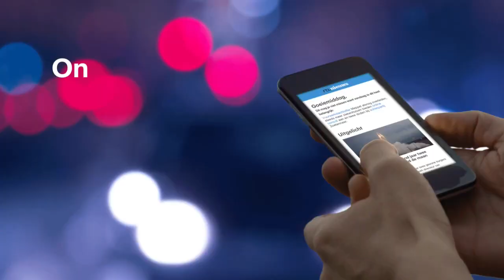Straten staan blank na flinke hoosbuien grote delen Noord-Nederland - RTL NIEUWS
In het Drentse dorp Rolde duwen mensen hun auto vooruit en bij een autodealer in Assen is het dak zelfs ingestort. Zeer zware regenbuien hebben gisteravond in delen van Noord-Nederland voor veel overlast gezorgd.